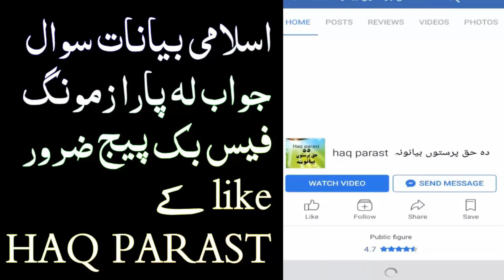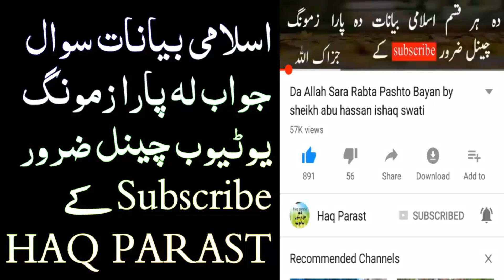Zanawar Dafan Kol Pashot Bayan Sawal Jawab By Sheikh Abu Hassan Ishaq Swati